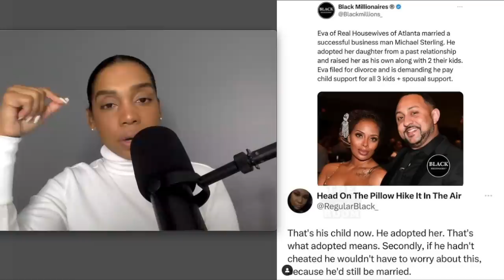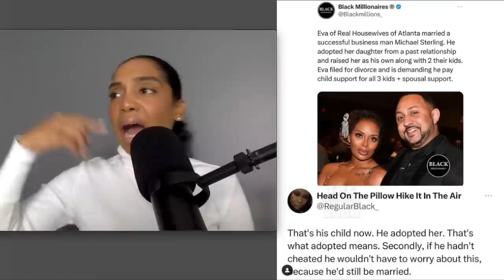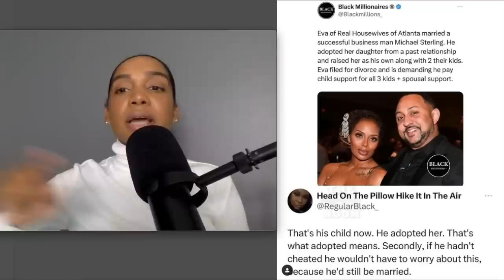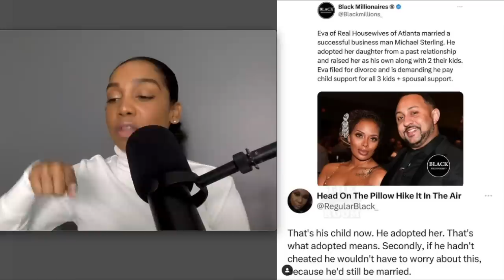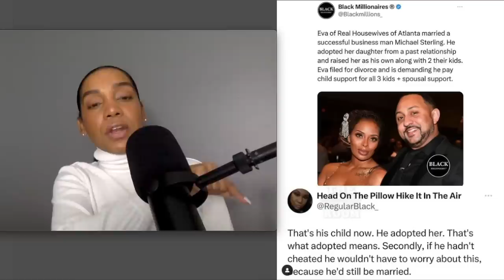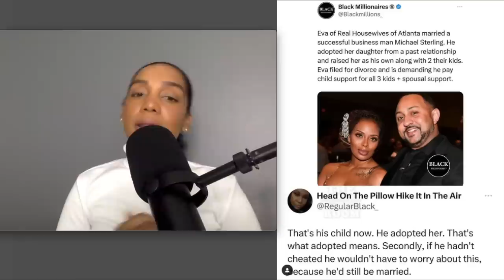This PROVES Why Men RUN From Single Mothers !!!